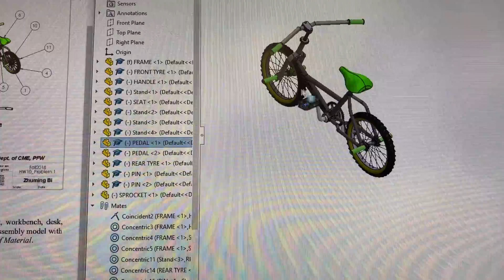A Day in the Life of a ‘Don - Vlog #149 - You Can 3D Print What???